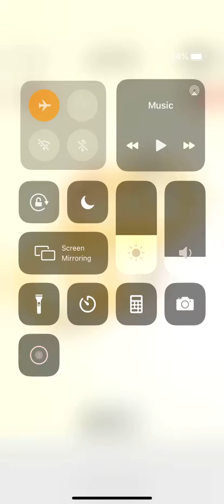Train's On Time 101 102 103 104 105